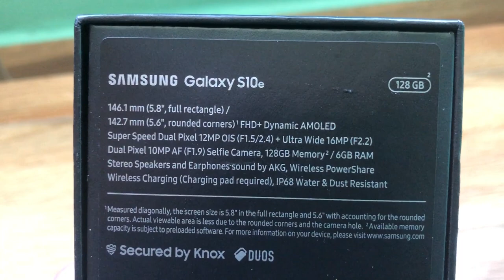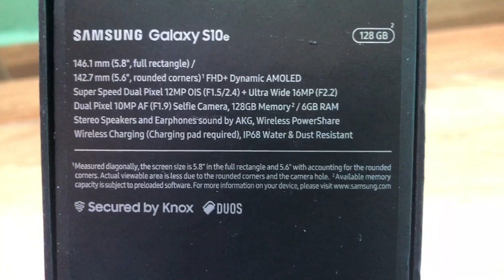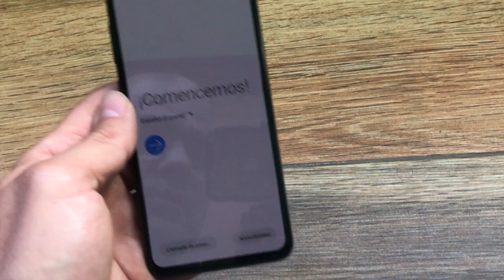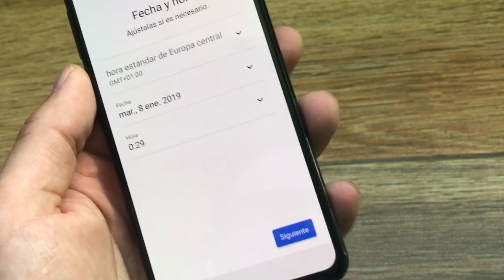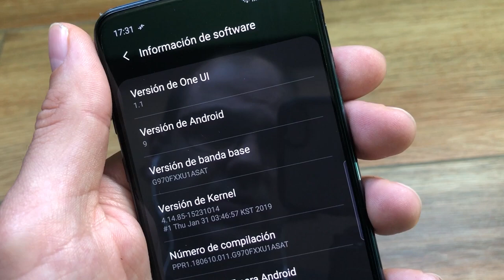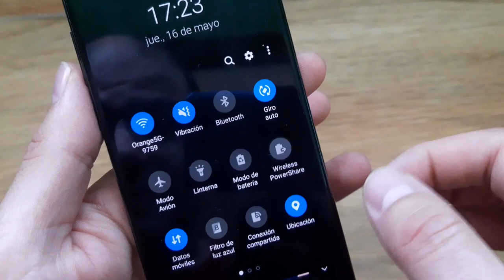Samsung Galaxy S10e: Unboxing y primeras impresiones 📦📦📦📦¿(SERÁ EL MEJOR SMARTPHONE DE 2019)?